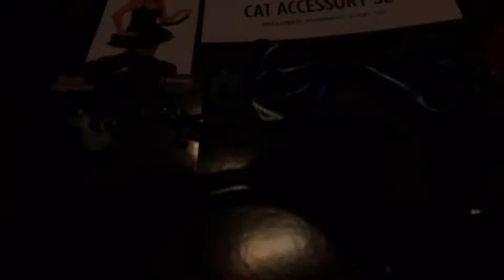Halloween Vlog VLOGTOBER Day 31